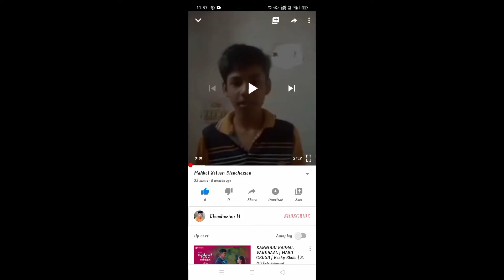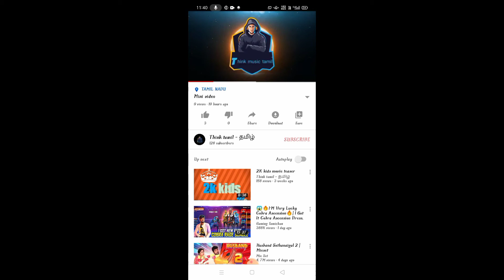Ethir Neechal song in YouTubeber